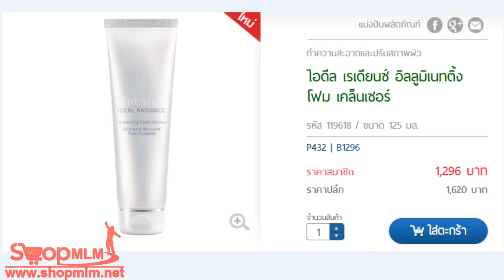ไอดีล เรเดียนซ์ อิลลูมิเนทติ้ง โฟม เคล็นเซอร์